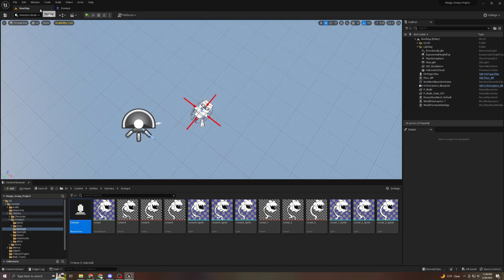hadnraren ghero lore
unreal engine